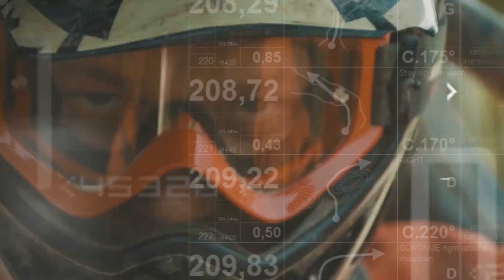Balkan Offroad Rallye - DAY6 - XREPO